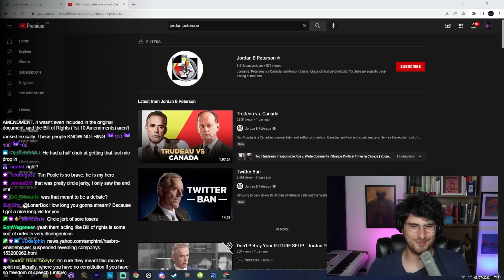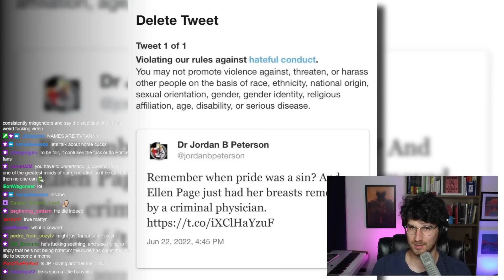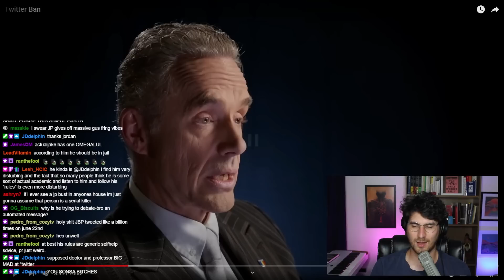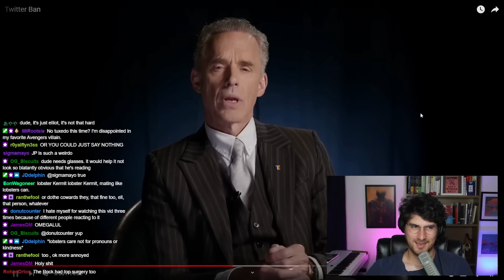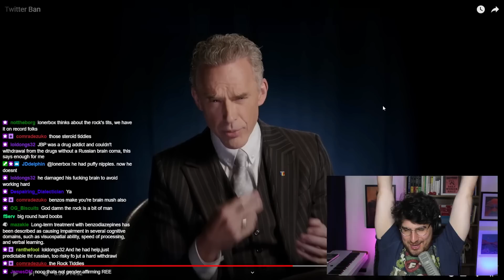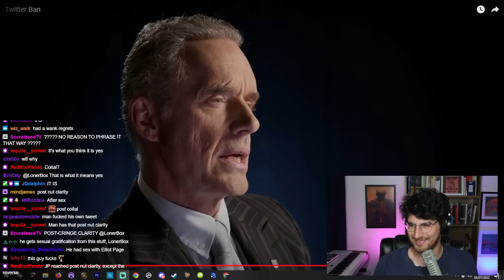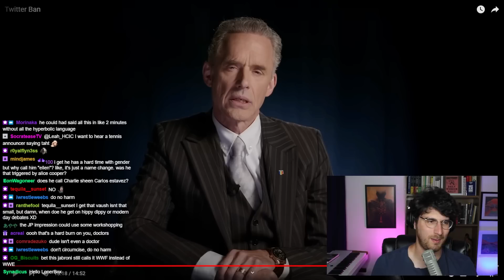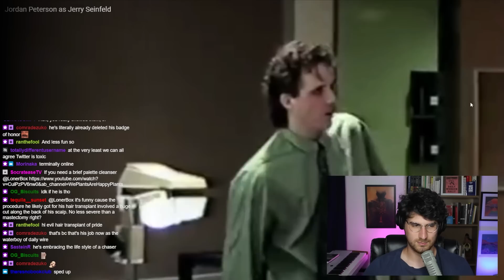Jordan Peterson's Meltdown Over A Twitter Meltdown